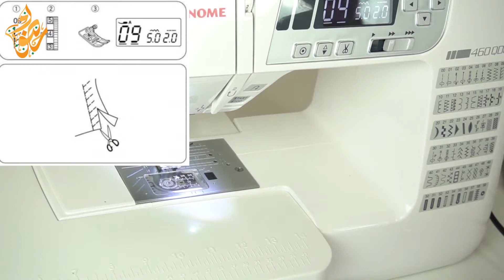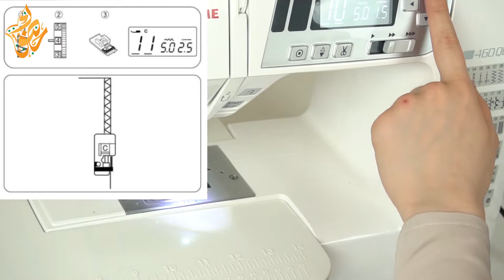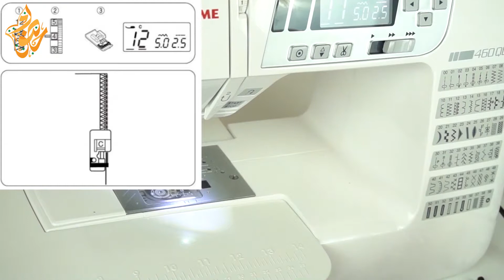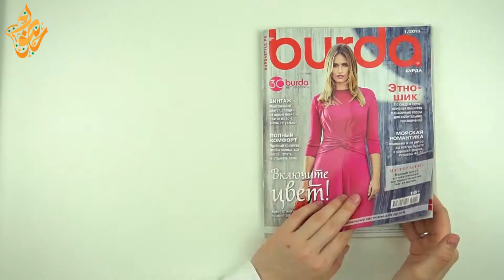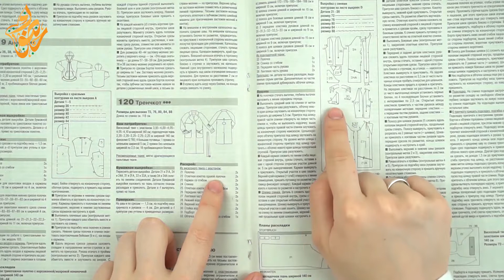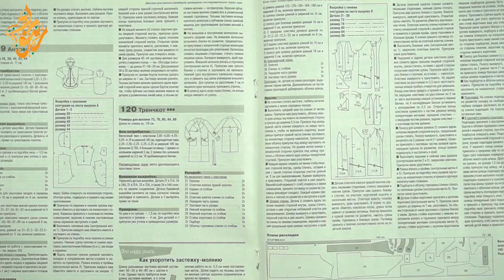14. Мастерская мусульманки / Обметочные строчки на бытовой швейной машинке / Пластиковый тренч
Мастерская мусульманки / Обметочные строчки на бытовой швейной машинке / Пластиковый тренч / Макинтош